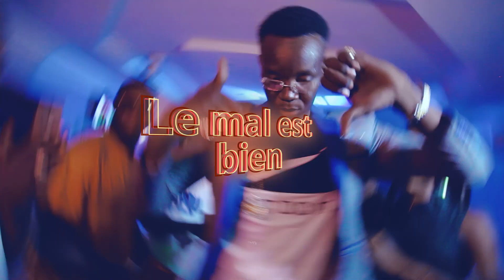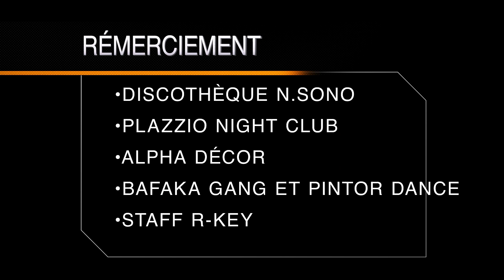R-KEY - PAPOU (Vidéoclip 2019)